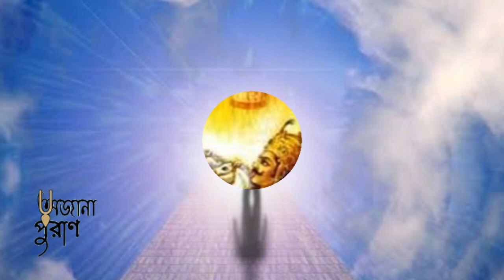জেনে নিন শ্রীকৃষ্ণ,পরমাত্মা,জীবাত্মার সম্পর্ক | What is Difference between Jivatma and Paramatma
Relation of Krishna and Parmatma and Soul | What is the difference between Jivatma and Paramatma | Who is Paramatma in Hinduism | Human soul in Hinduism | Paramatma Bhagavan Iskcon

Keep Support! :)